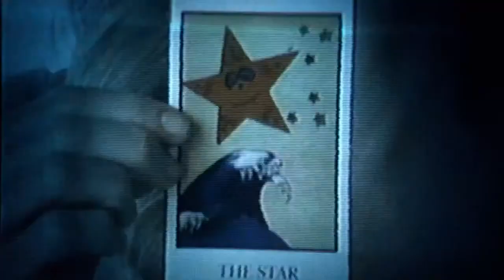Jessabelle Official Trailer 2014D Sarah Snook & Mark Webber [HD]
Returning to her childhood home in Louisiana to recuperate from a horrific car accident, Jessabelle comes face to face with a long-tormented spirit that has been seeking her return -- and has no intention of letting her escape.

Director: Kevin Greutert
Writer: Robert Ben Garant
Stars: Sarah Snook, Mark Webber, Joelle Carter